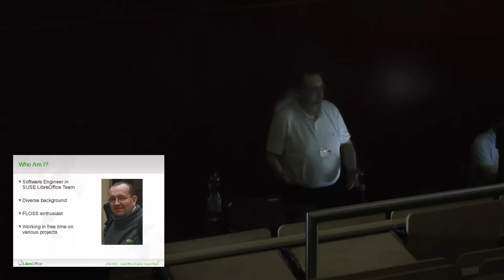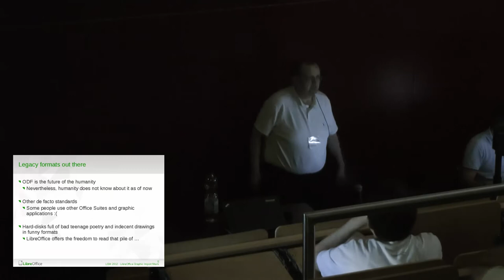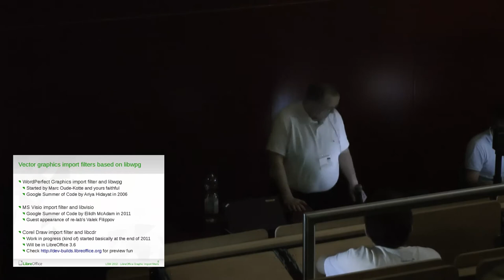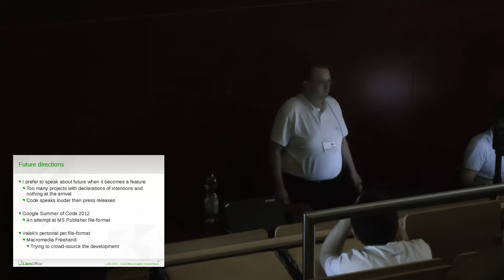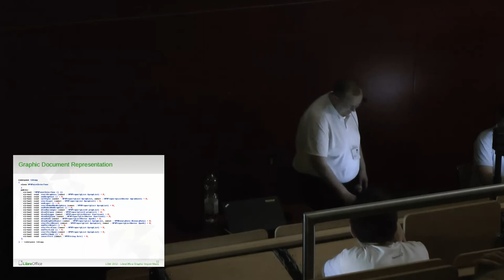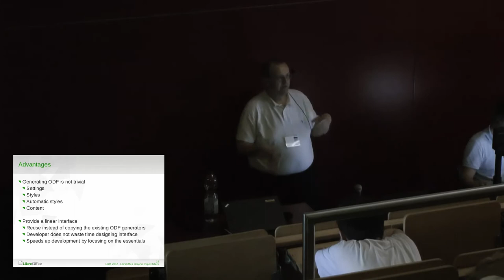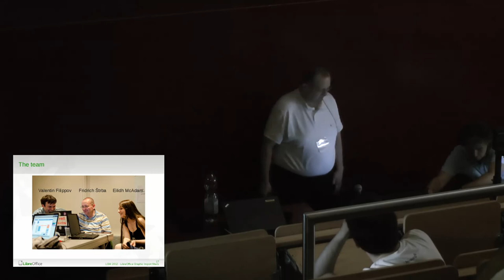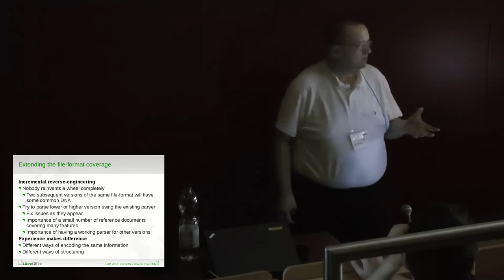Fridrich Strba:Import filters for vector graphic formats in LibreOffice...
Video from the Libre Graphics Meeting 2012.